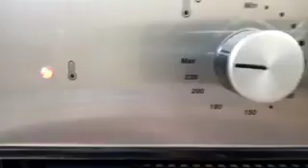كراتان بالبطاطس و اللحم المفروم بطريقة سهلة و سريعة 👍|Gratin pommes de terre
غراتان, بطاطس,فرن,لحم مفروم,كفتة,جزر,لذيذة, أكلة عائلية
Gratin, pommes de terre, four, viande hachée, kofta, carottes, délicieux, repas de famille
Гратин, картофель, духовка, фарш, кофта, морковь, вкусно, семейное блюдо
그라탕, 감자, 오븐, 다진 고기, 코프 타, 당근, 맛있는, 가족 요리
Gratin, potatoes, oven, minced meat, copta, carrots, delicious, family cuisine
焗烤，土豆，烤箱，碎肉，copta，胡蘿蔔
，美味，家庭美食
Al forno, patate, forno, carne macinata, copta, carote, cibo delizioso e familiare
Al horno, patatas, al horno, carne picada, copto, zanahorias, comida deliciosa y familiar
Fırında patates, pişmiş, kıyma, Kıpti, havuç, lezzetli aile yemeği
رابط انستقرام خاصتي: